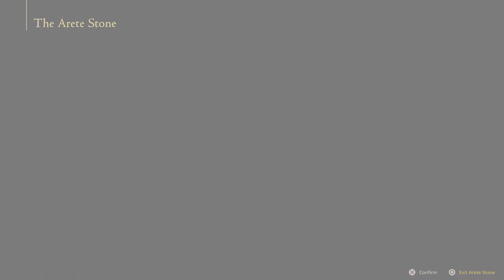Final Fantasy XVI Pt 16!